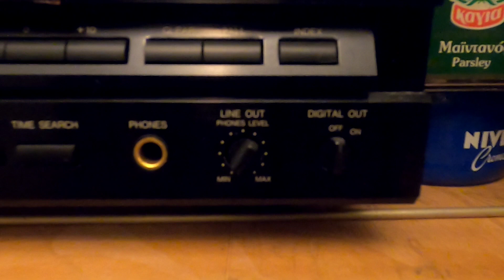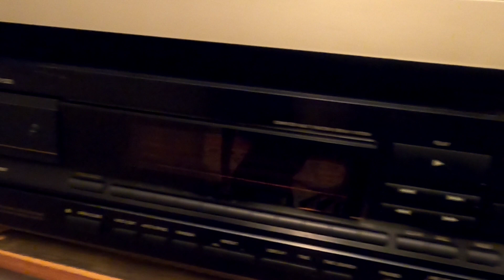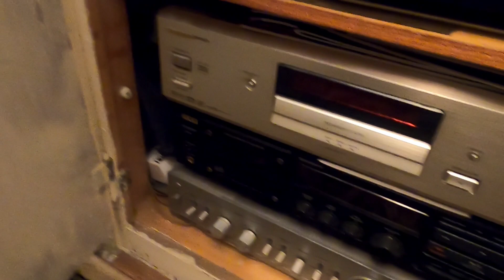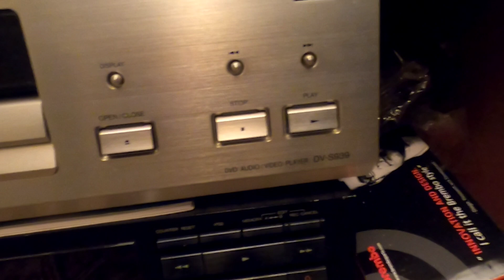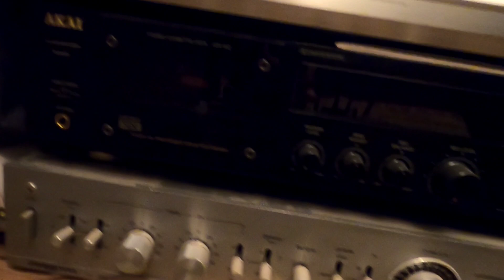Ne može to bez kabla Gost Zoran Filipović 2 deo 15 02